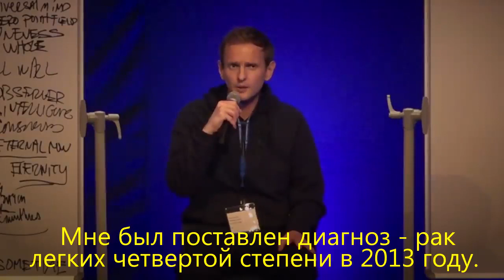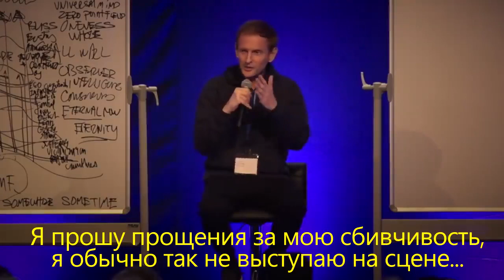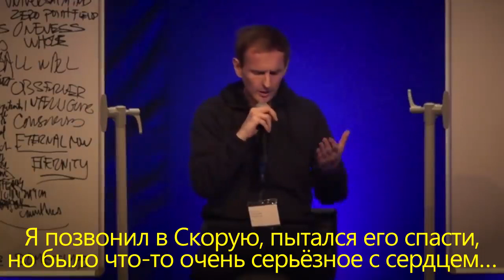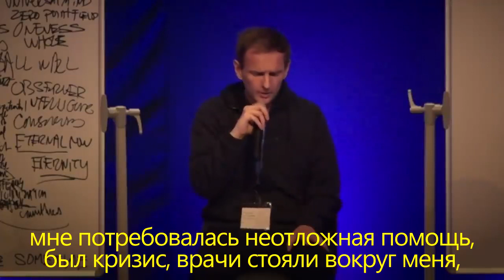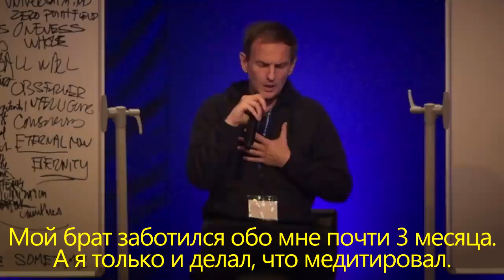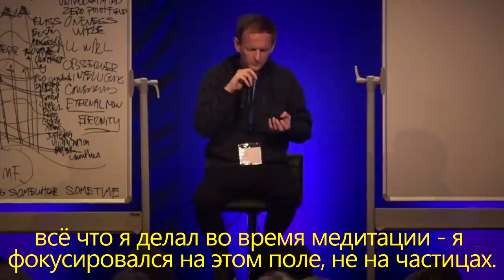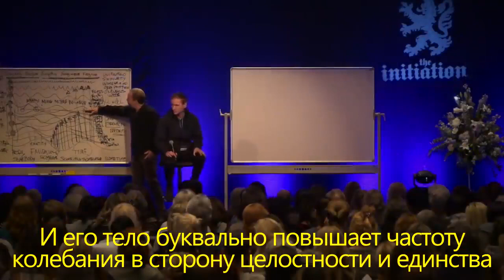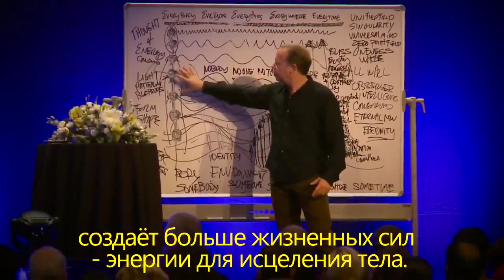Отзыв на исцеление от рака по методике Др.Джо Диспенза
Во время Недельного Продвинутого ретрита в Брайтоне доктор Джо пригласил Майлза на сцену, чтобы рассказать его историю исцеления от рака лёгких  с метастазами в мозг  4-ой стадии.